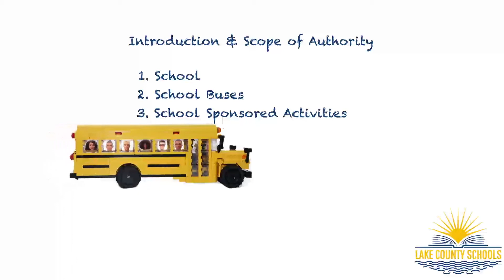LCS Code of Student Conduct : Introduction & Superintendent Welcome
Superintendent of Lake County Schools gives an introduction to the Code of Student Conduct and Policy Guide.

Florida Law requires that the Code of Student Conduct is distributed and discussed at the beginning of the school year. This code is used to govern conduct and discipline int he Lake County Schools.